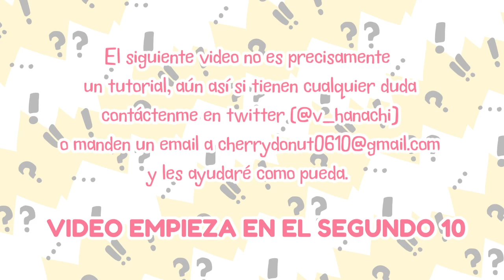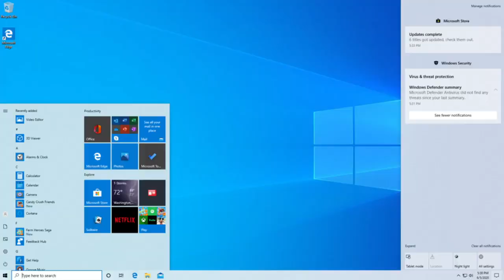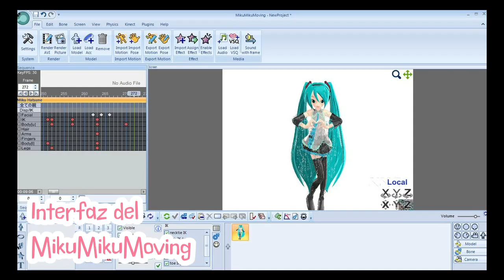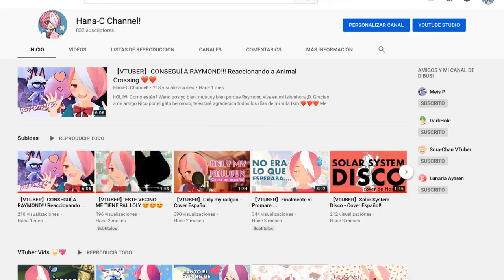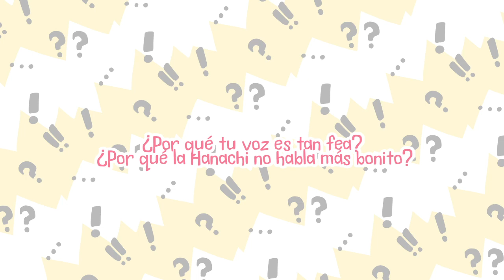【ESPECIAL】Cómo hago mis videos de VTuber?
0:00  | Aviso
0:10  | Introducción
0:45  | Espacio de trabajo, recomendaciones y volás varias
2:19  | Paso 1
3:11  | Paso 2
3:34  | Paso 3
3:47  | Paso 4
4:06  | Thumbnails y el diseño gráfico es mi pasion
4:27  | ¿Por qué no recomiendo este método?
4:44  | Resultados
5:10  | Preguntas y respuestas finales
5:31  | Despedida

Hola, la otra Hana al habla.
Este video es fuera de personaje (aunque en realidad la Hanachi y yo somos iguales jeje) y en el explico el proceso detrás de mis videos. Espero que haya quedado entretenido porque me gusta mucho hablar de vtubing en general y pos a veces soy media latera con eso fghkdhgdjg
Se me olvidó decir que mi modelo lo hice con un programita llamado VRoid. En realidad si lo había grabado pero como que se me perdió el audio por alguna razon...en fin, espero que les guste.
Si tienen cualquier duda, como ya dije, me preguntan y tratraré de ayudarles como pueda (igual tampoco me busquen para explicar cosas que una  búsqueda en google pueda darles, tampoco tengo tanto tiempo libre jeje)

Más tarde actualizo con links de los programas que uso si los necesitan fdjkgdkjg buenas noches